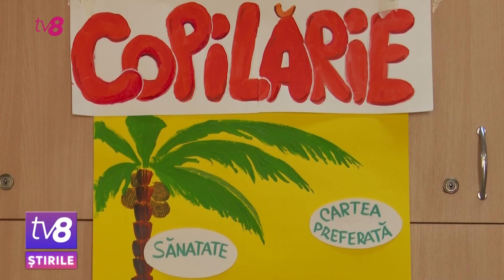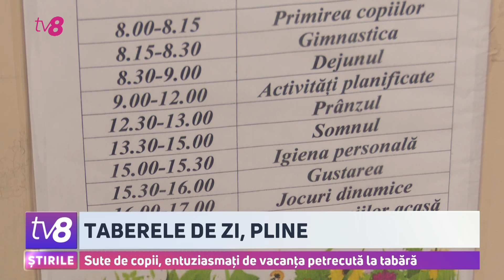Sute de copii, entuziasmați de vacanța petrecută la tabără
Vacanța este în toi, așa că taberele de odihnă sunt pline cu elevi dornici să se odihnească. În timp ce unii au optat pentru taberele din afara orașelor, alții își petrec timpul plăcut și util în cele de zi.